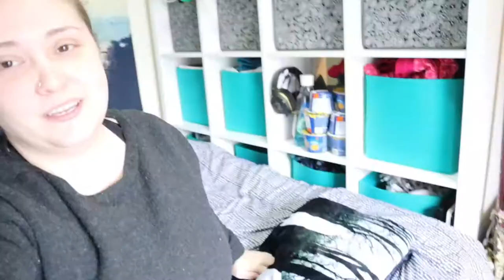Work, Working Out & Being Creative | May 4, 2020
I had a virtual staff meeting for work, got in an arm workout, and kept pushing on my embroidery!

Equipment:
Camera: Canon EOS M50
Mic: Rode Wireless Go
Tripod: Manfrotto MTPIXI-B PIXI Mini Tripod
Editing Software: Filmora